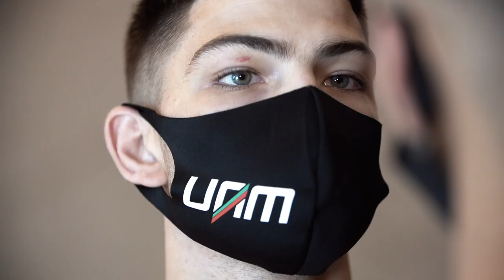FACE-OFF HIGHLIGHTS MUAYTHAI NIGHT UNDERGROUND SERIES 1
FACE-OFF Highlight!

Watch the fighters compete at the Muaythai Underground series tomorrow at 6:30 pm UAE time.

UAM NOW FREE AT YOUR FINGERTIPS

United Arab MuayThai or “UAM” is a corporation owned by the United Arab MuayThai and Kick Boxing Federation.
UAM’s mission is to invest and to promote the MuayThai games covering the Arab world.
It aims to continuously improve and enhance the quality of the MuayThai and kick boxing experience on all levels reaching new heights and making a significant contribution to the success of this rising sports.